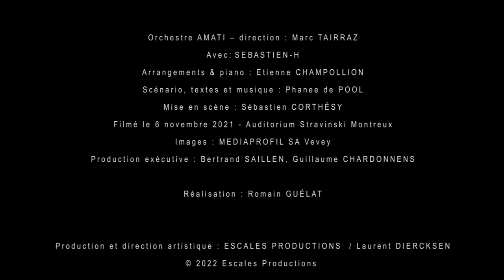Phanee de Pool feat. Sébastien-H - Papillons de Nuit (SYMPHOGRAMME)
Extrait de SYMPHOGRAMME filmé le 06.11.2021 à l'Auditorium Stravinski Montreux.
Film réalisé par Romain GUÉLAT. Images Mediaprofil SA

avec:
Orchestre Amati Lausanne. Direction: Marc TAIRRAZ
Piano et arrangements: Etienne CHAMPOLLION
Invités: SÉBASTIEN-H
Textes, musique, scénario: PHANEE DE POOL
Mise en scène: Sébastien CORTHÉSY
Lumières: Alain BOON - Son: Rémy BEUCHAT
Programmation: La Saison Culturelle de Montreux
Production artistique: Laurent DIERCKSEN